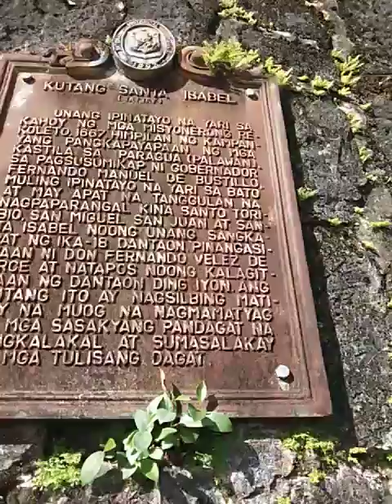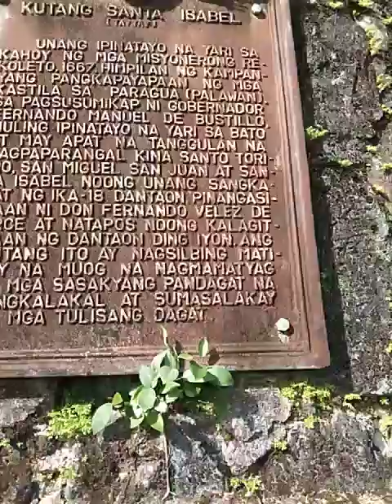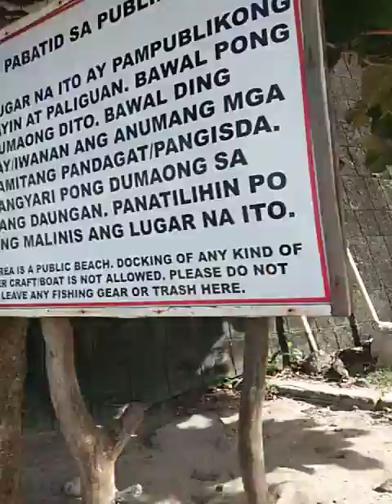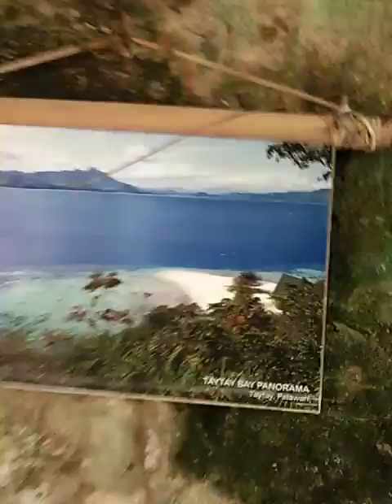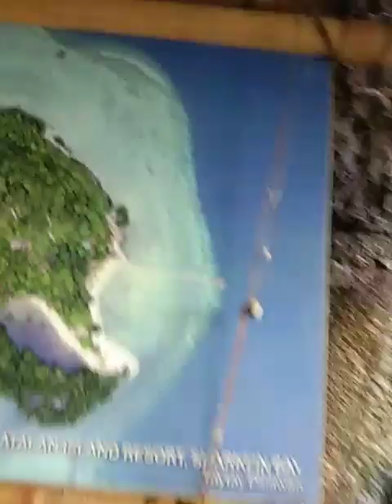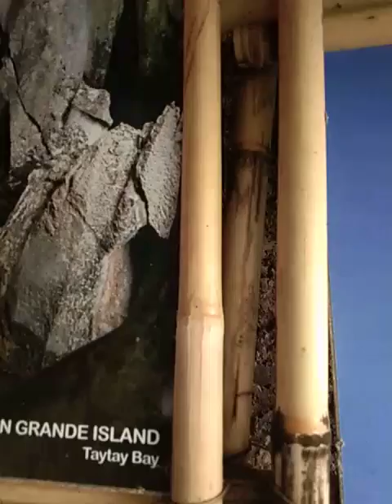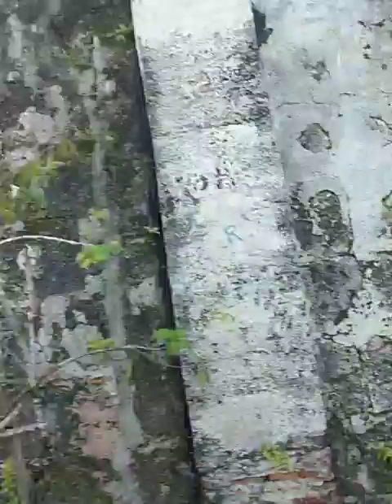Fort of Taytay (Fuerza de Santa Isabel)-Taytay, Palawan, Philippines